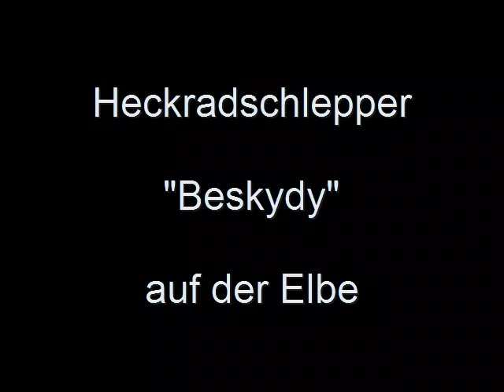Heckradschlepper "Beskydy"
tschechischer Heckradschlepper "Beskydy" auf der Elbe